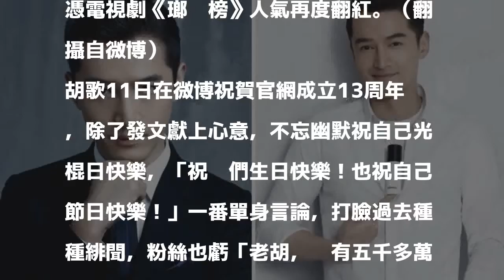祕戀傳聞不斷 胡歌雙11鬆口吐真相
〔娛樂頻道／綜合報導〕35歲中國男星胡歌外型俊俏，2015年憑電視劇《瑯琊榜》人氣翻紅，在事業巔峰之際，卻選擇赴美進修，暫別演藝圈的時間，祕戀傳聞不斷，今（11日）趁光棍日發文，暗示自己仍是單身，也讓粉絲笑稱「看到你也過節，我就放心了。」胡歌2015年憑電視劇《瑯琊榜》人氣再度翻紅。（翻攝自微博）

發表評論評論如下。